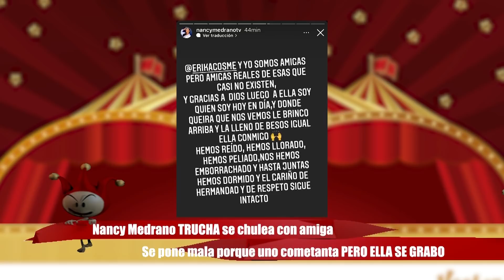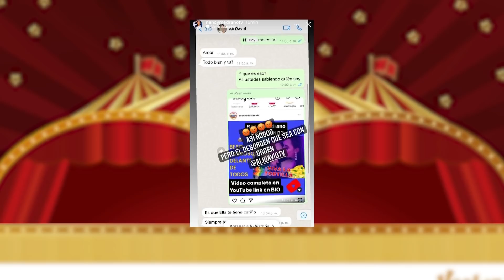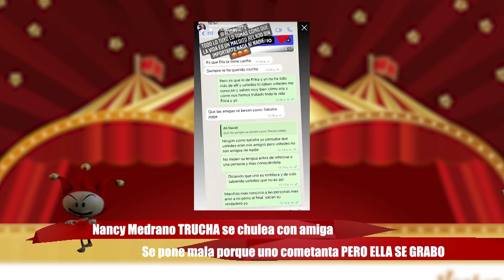Nancy Medrano OFENDIDA, por video TORTILLANDO, que ella grabó. Nos acaba por mostrar beso CACHAPERO